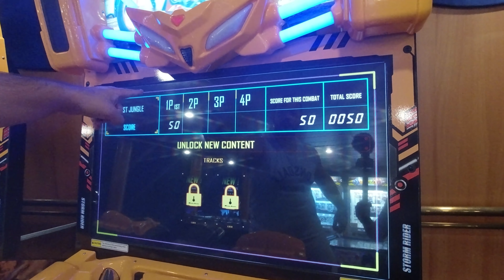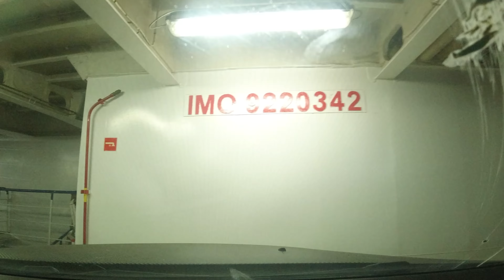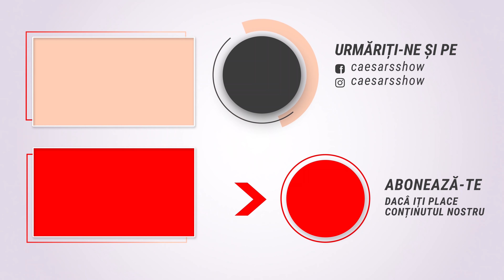Calatorim in Grecia cu feribotul din Zakynthos catre Heraklion insula Creta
Am plecat din Zakynthos catre insula Creta cu masina pentru o calatorie de mai bine de 17 ore. Am ajuns in portul Killini dupa care a trebuit sa parcurgem o distanta de aproximativ 300 KM pana in portul Piraeus de unde am luat feribotul Festos Palace catre insula Creta.

Capitole:
0:00 Start
02:42 La Taverna
04:05 Plimbare prin port
15:00 Ne imbarcam
20:26 Sala de jocuri
34:06 Ne-am cazat
42:51 End Card

Cost Feribot catre Creta, masina plus 2 persoane: 124 Euro
Compania care ofera transport catre insula Creta cu feribotul se numeste Minoans Lines
Daca aveti rezervari online trebuie sa ajungeti la ghiseul Minoans Lines de la Gateway 2 de unde va luati biletele de imbarcare

Revolut pentru transferuri interbancare:
Banca: Revolut Ltd
Beneficiar: Daminescu Alexandru Cezar
IBAN: GB41 REVO 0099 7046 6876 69
BIC: REVOGB21